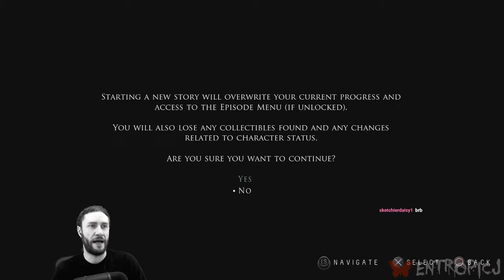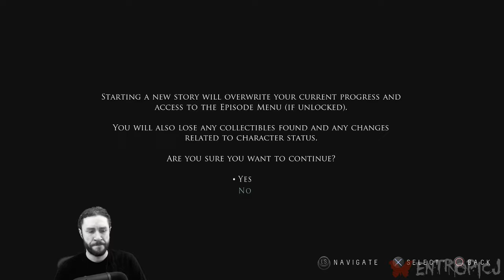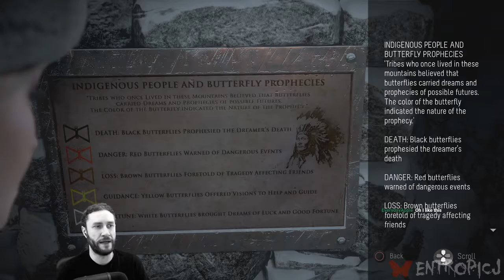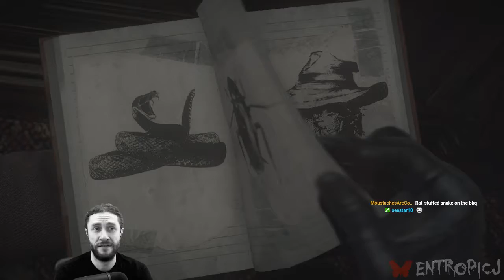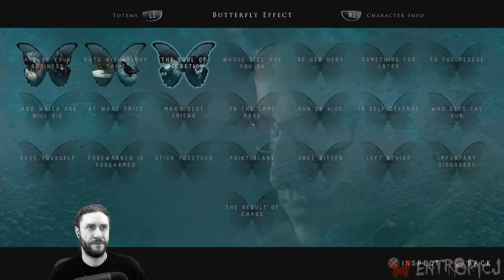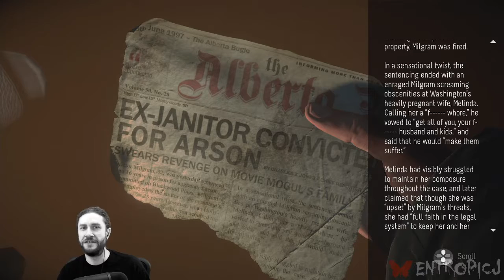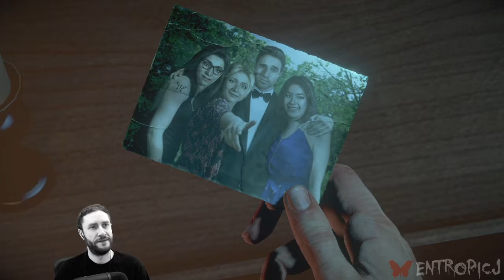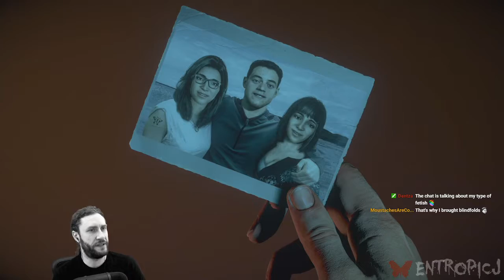Until Dawn [Part 1]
- Episode 1

Played last October, saved most of the kids.
Today they won't be so lucky.